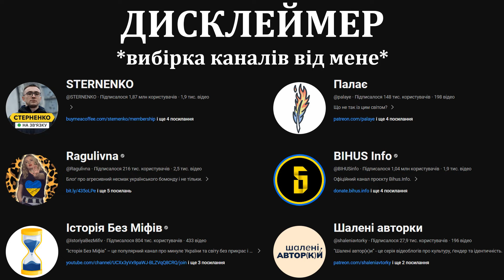6) Порох проти Демонів (Warhammer 3 Малакай Макайссон - Дворфи)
6) Порох проти Демонів (Warhammer 3 Малакай Макайссон - Дворфи)